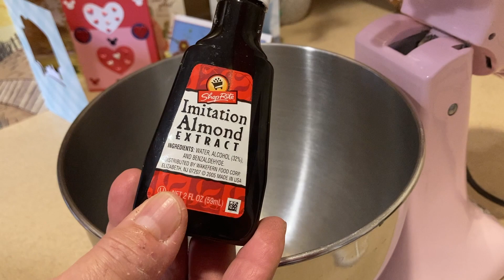No Spend Birthday Fun! Sinking Funds Vs. Savings! Candid Reveal!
Save Money!  Our candid reveal on our "sinking funds!" Why we use savings accounts!  My no spend birthday celebration! Paul is in the kitchen and creating something wonderful! Early retirement debt and mortgage free couple shows you how you can have an abundant and full life spending less money! Living a debt free life is possible by simple budgeting and not over spending! Debt free living is within reach!